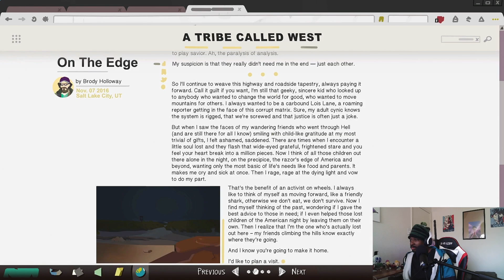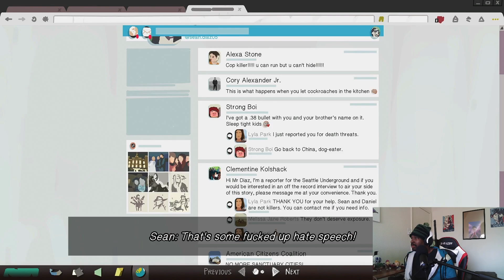Life Is Strange 2 Episode 2 Part 3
Hello and welcome back! This part is a little longer than usual but it's the end of Episode 2 and I feel bitter sweet about it. I'm really enjoy this game and i can't wait to see what we do from here.